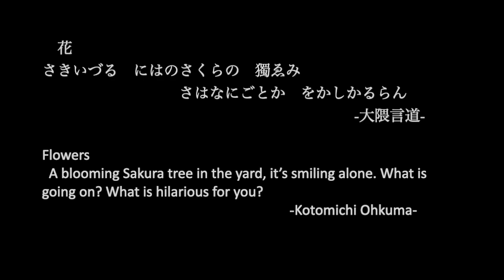Crystal Art Gem "花笑み ver 3/Sakura Smiling ver.3"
横濱グラススタジオ　にぎの作品「クリスタルアートジェム」の動画です。
和歌をモチーフに作品を制作しています。

The traditional Japanese poetry, “Waka” is the motif of my work.

花
さきいづる　にはのさくらの　獨ゑみ　さはなにごとか　をかしかるらん
-大隈言道-

Flowers
A blooming Sakura tree in the yard, it’s smiling alone. What is going on? What is hilarious for you?